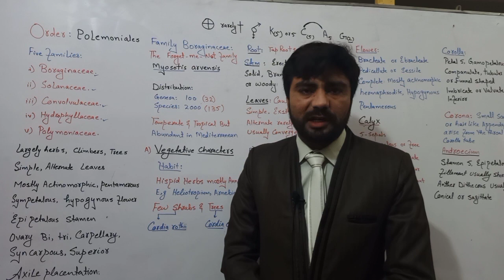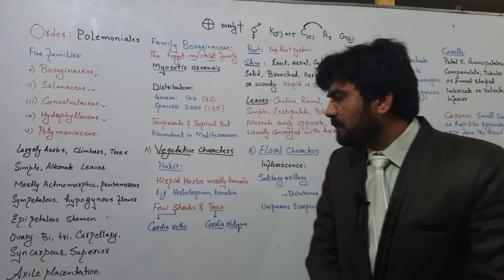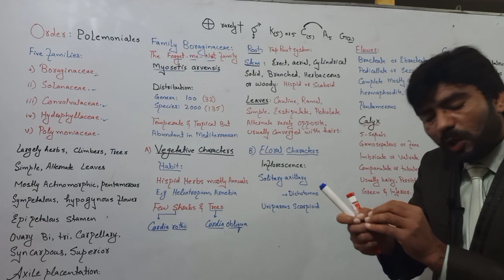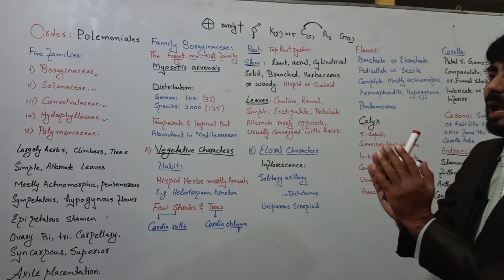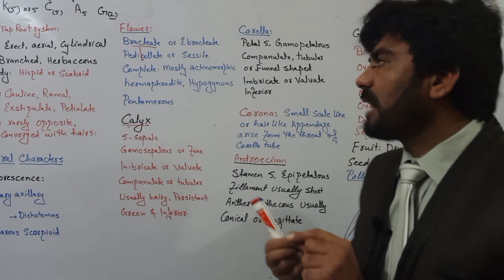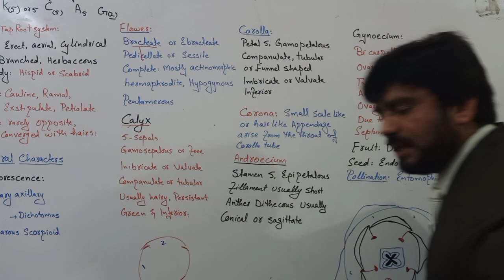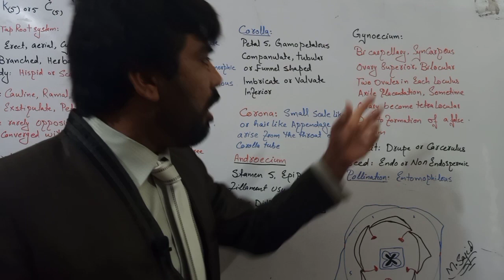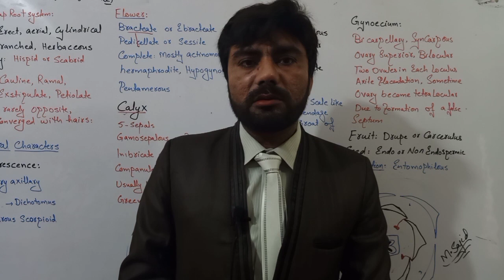Family Boraginaceae order Polemoniales